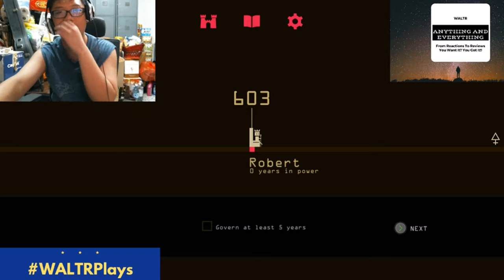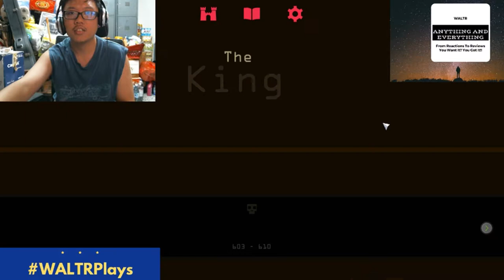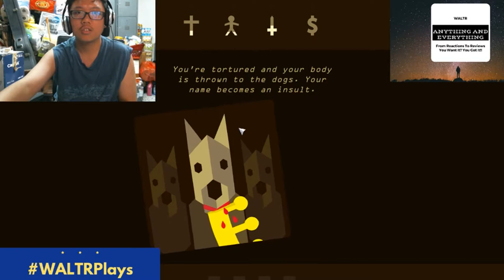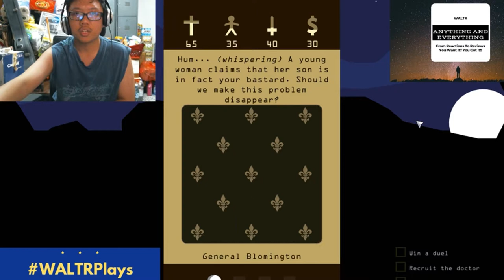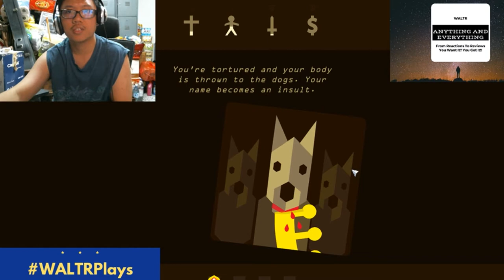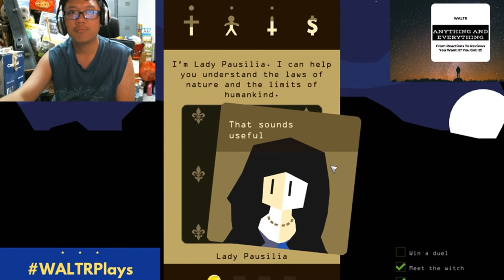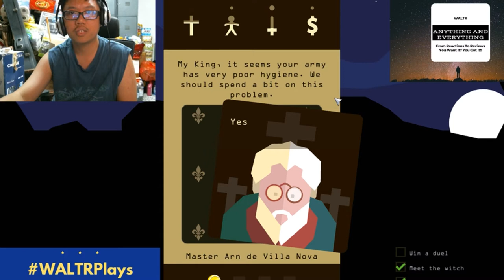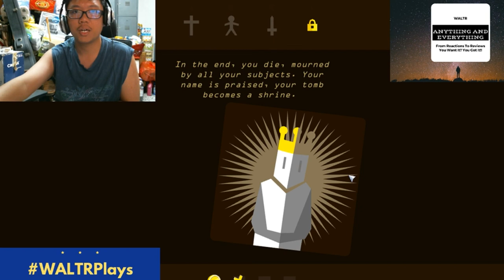WALTRPlays Reigns: Trying To Rule A Long TIme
WALTRPlays Reigns. You know ruling a country can be hard. Especially having to choose the hard choices.